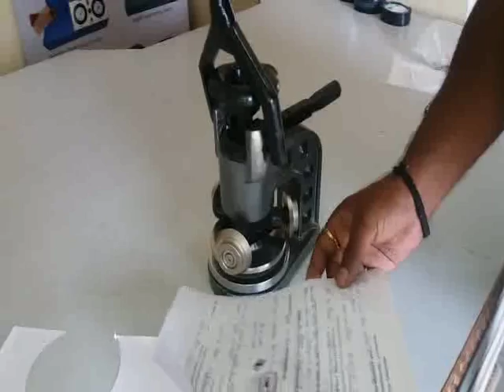JSR 103 B Round Cutter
CIRCULAR CUTTER :
For cutting 50 cm2, 100 cm2 circular test pieces of paper, board &
corrugated board used in flat crush. Manually operated cutter with four
knifes along the perimeter by turning the handle quarter of a turn the
knifes cut out full circular test piece.